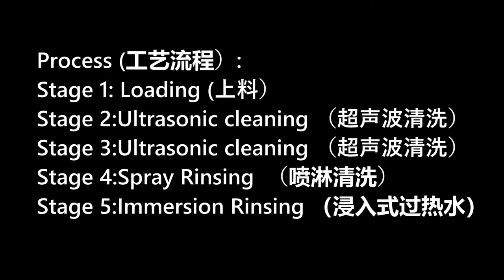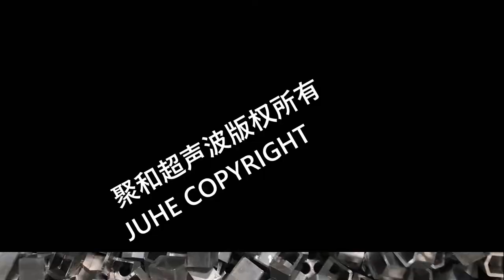Conveyor washer for aluminum heat sink/radiator degreasing & aluminum scrap cleaning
A variety of conveyor washers for aluminum heat sink/radiator degreasing & aluminum scrap cleaning can be customized according to the aluminum heat sink/radiator size, capacity and process requirements.
聚和超聲波可根據鋁合金散热片、铝合金散熱器尺寸、產能和工藝要求進定制各種隧道通过式鋁合金散熱片/散热器超聲波噴洗清洗烘乾設備。

This equipment is suitable for various electronic appliances aluminum radiator products degreasing, aluminum scrap cleaning, and drying.
本設備適用於各種電子電器鋁散熱器、散热片產品的脫脂除油除雜屑的清洗和烘乾。

咨詢隧道通过式鋁合金散熱片/散热器超聲波噴洗清洗烘乾設備，請與我聯繫。
Wechat: babydoubleliao
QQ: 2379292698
Skype: foreverdouble
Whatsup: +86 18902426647